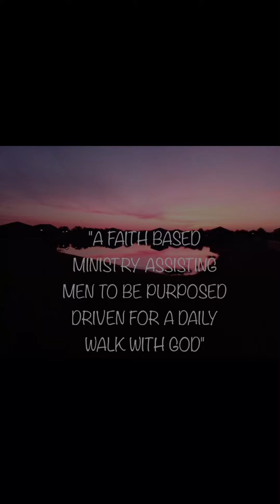WALK WITH GOD 11-01-21 MONDAY Ephesians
The eyes of your understanding being enlightened tha you may know what is the hope of his calling.